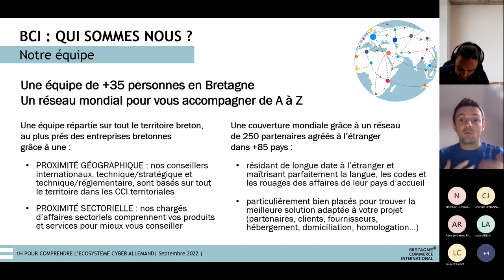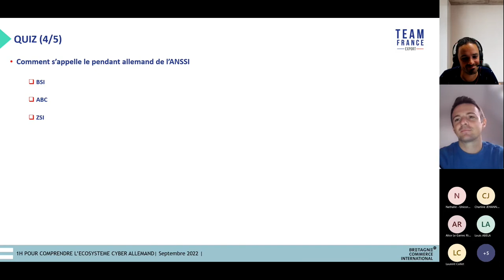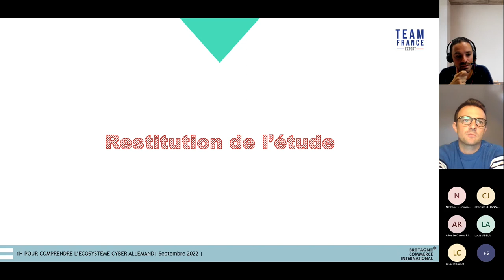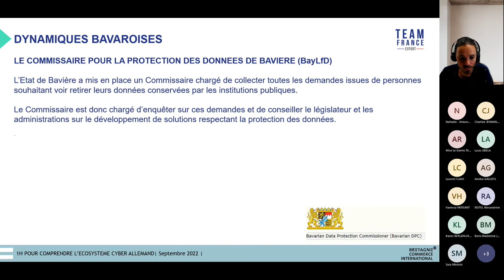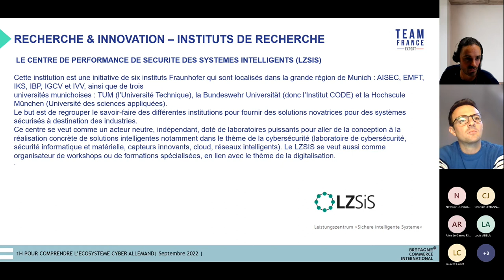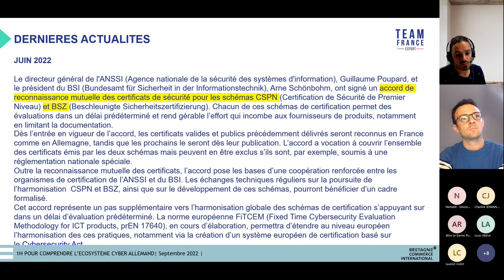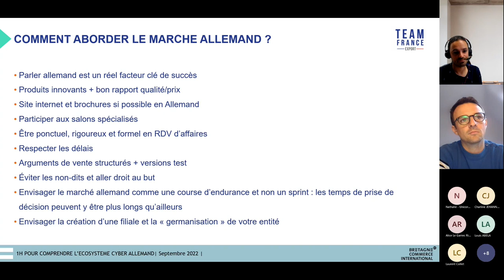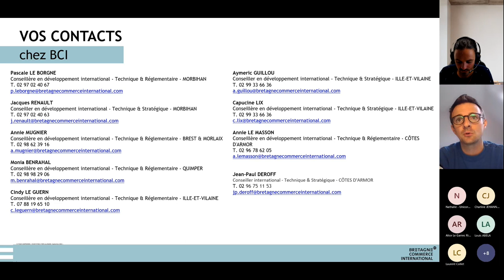1h pour comprendre l’écosystème cyber allemand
Webinaire développement commercial
Avec Florian SCHNITZLER
6 septembre 2022